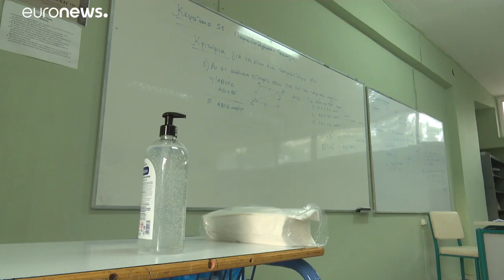Ελλάδα - COVID-19: 10 νέα κρούσματα, 2770 συνολικά - Ένας θάνατος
Οι ανακοινώσεις από το υπουργείο Υγείας…